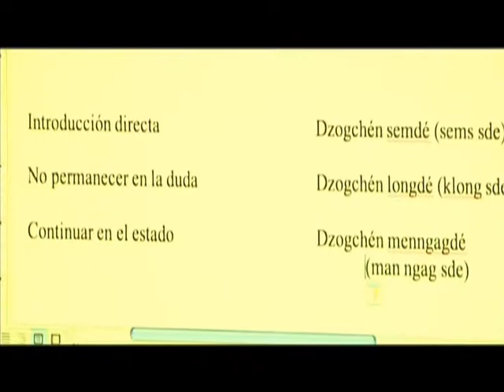Elías Capriles: Budismo y Dzogchén en Kagyü Tekcheng Chökhor Ling (Guayaquil, 2009) - Parte IV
Parte IV del curso sobre budismo y dzogchén dictado por Elías Capilres en el centro budista Kagyü Tekcheng Chökhor Ling de Guayaquil, Ecuador, entre septiembre y octubre de 2009.